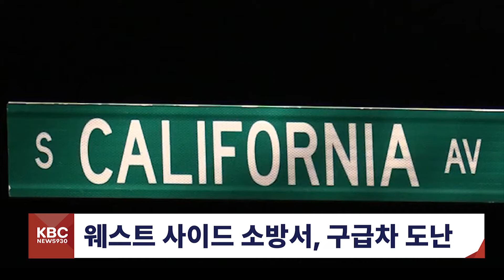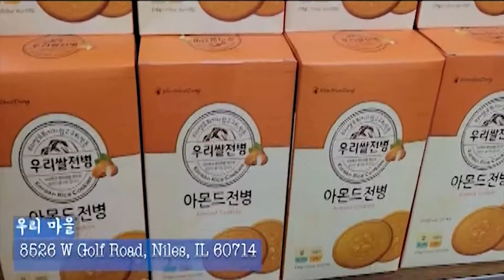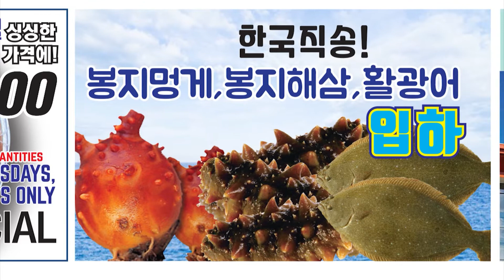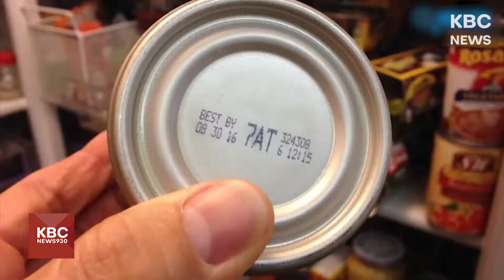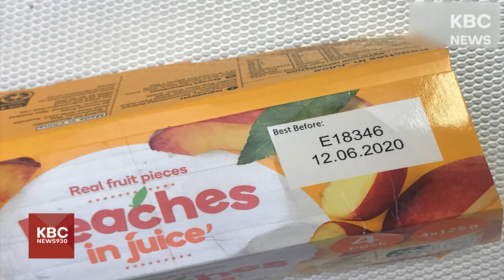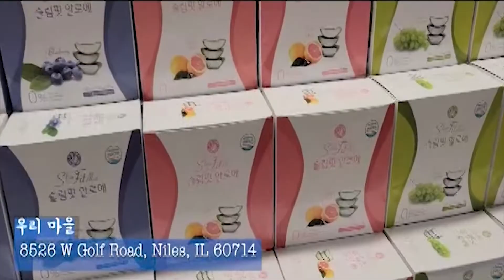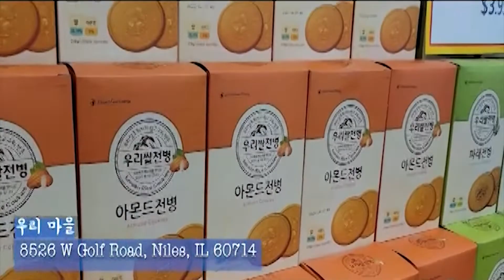KBC NEWS930 10-19-2022